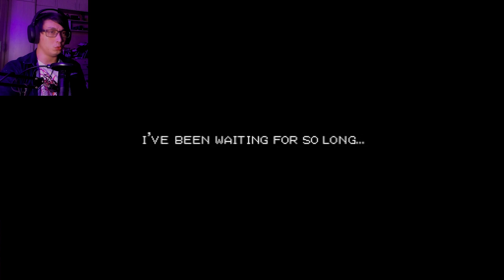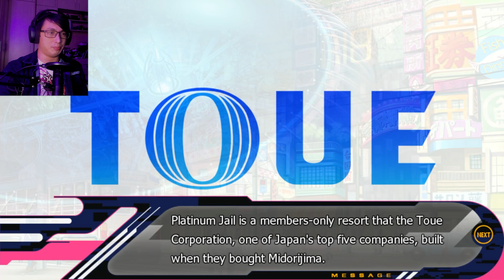Nobody Can Resist Aoba's Charm | DRAMAtical Murder (Day 1)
Who in their right mind would bring back the classic boys love visual novel, DRAMAtical Murder in the year 2023? This guy apparently. Join us for a ride, as we embark on a classic yaoi mess.